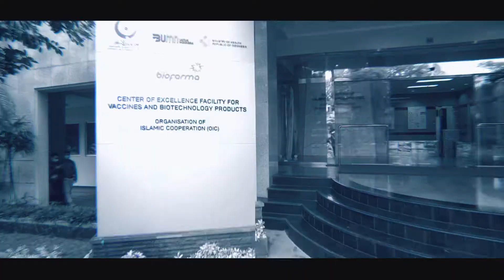Begini Cara Vaksin Disimpan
Halo SahabatTangguh! Juru Bicara Satuan Tugas Penanganan COVID-19 dr. Reisa Broto Asmoro ingin berbagi pengetahuan tentang pendistribusian, pemberian dan penyuntikan vaksin. Yuk kita simak bersama!

Vaksin Melindungi Diri, Melindungi Negeri